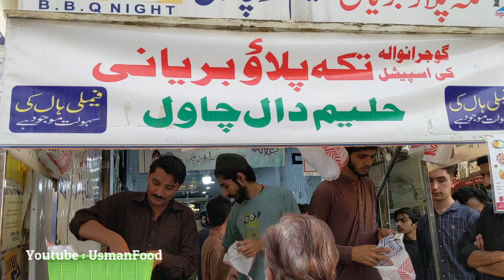Peshawari Chicken Biryani & Haleem Chawal | Massive Chicken & Rice | Most Famous Street Food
Massive Chicken Tikka Biryani & Haleem Chawal | Peshawari Pulao | Most Famous Jazeera Foods

Location: Commercial Market Rawalpindi